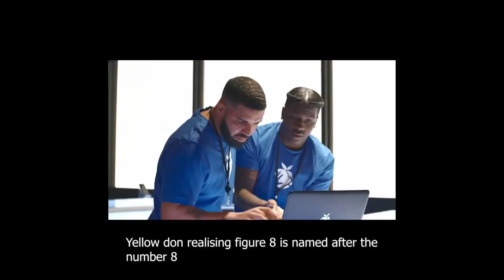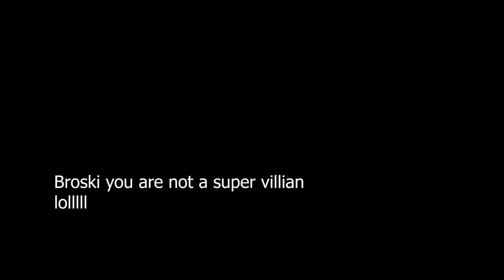I Edited A BALAMORY Episode Cause Boredom Consumed Me 2... (YTP)